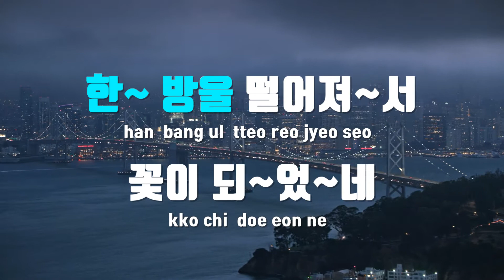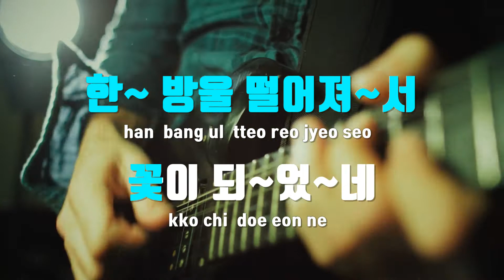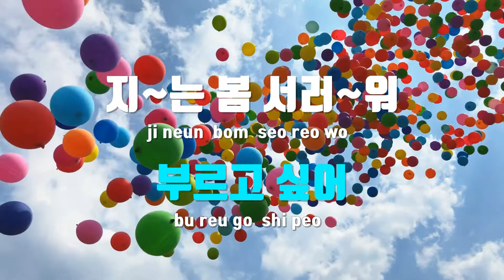[TJ노래방] 꽃, 새, 눈물 - 송창식 / TJ Karaoke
꽃, 새, 눈물  --  송창식